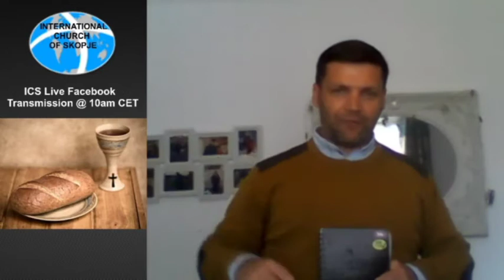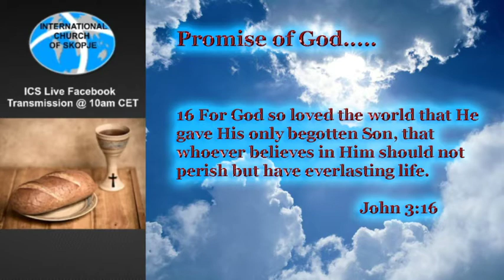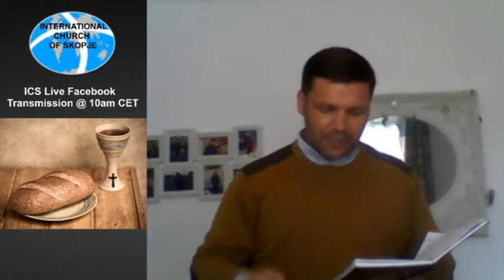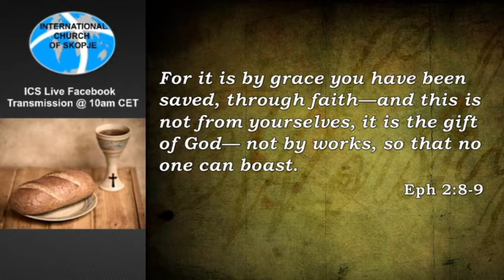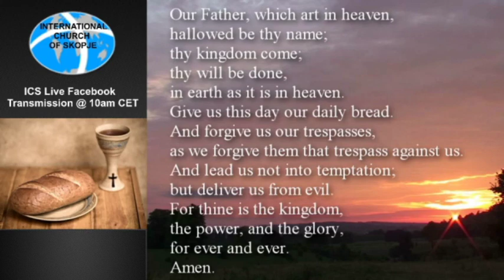For God so Loved the World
This Sunday morning we have a special guest, evangelist Stephen Hevey, originally from Dublin, Ireland, and now works with Churches in West Wales.